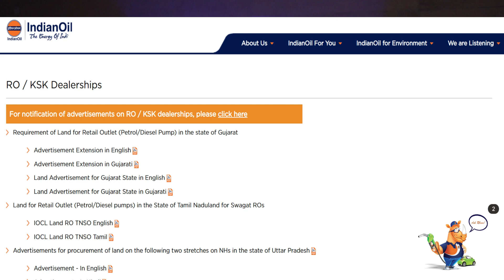पेट्रोल पंप कैसे खोले 2023 | How To Open Petrol Pump in India | Petrol Pump Dealership | Naren bohra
How to open petrol pump dealership in 2023